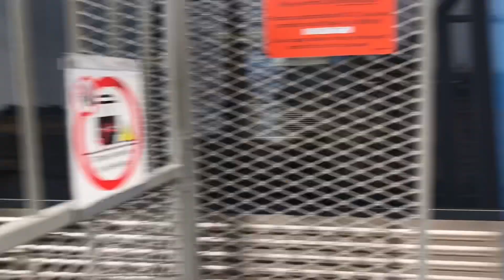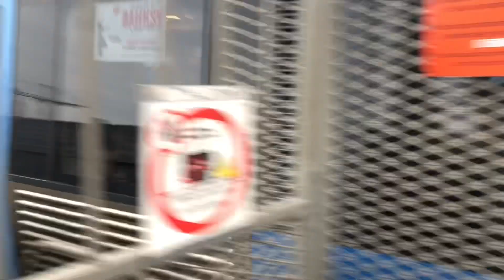Två C20 Tunnelbanor vid 🔴 Gamla Stan.